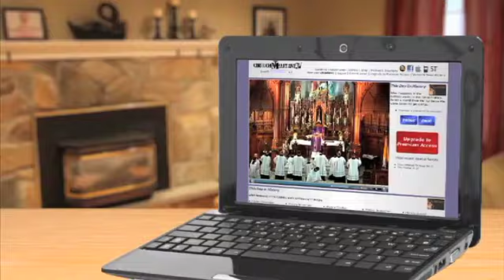CMTV News Roundup 05-15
Today's stories -
- Life In Prison
- Injustice For Adoption Agencies
- 12th Gay State
- Another Gosnell
- Religious Freedom Day